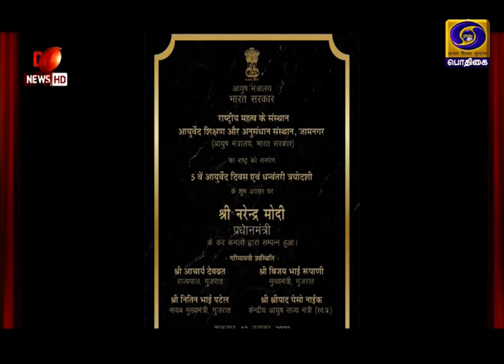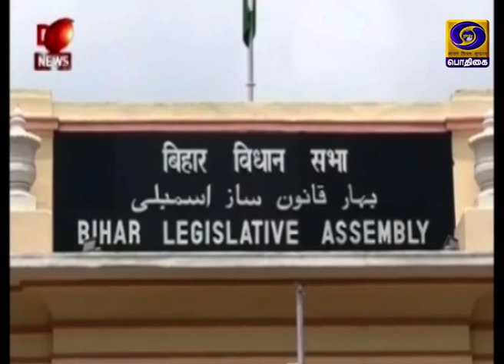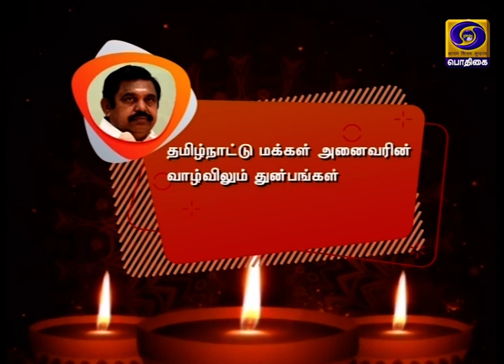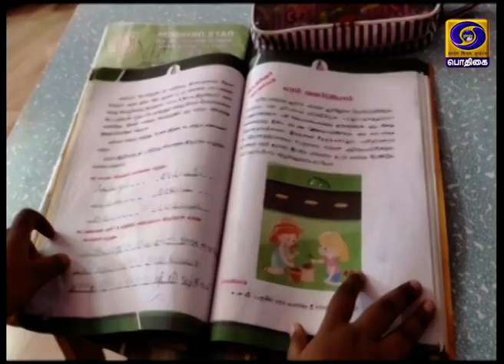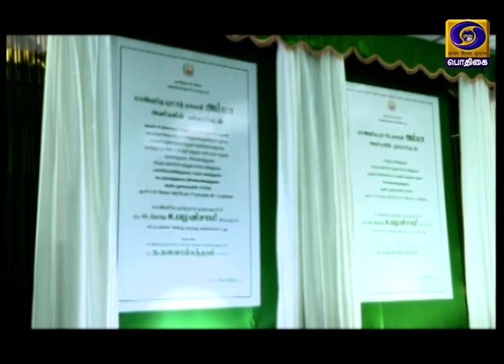இந்தியா இந்த வாரம் [14.11.2020]